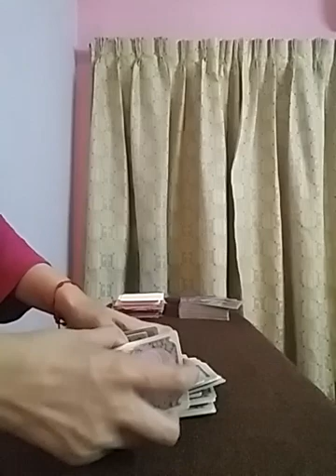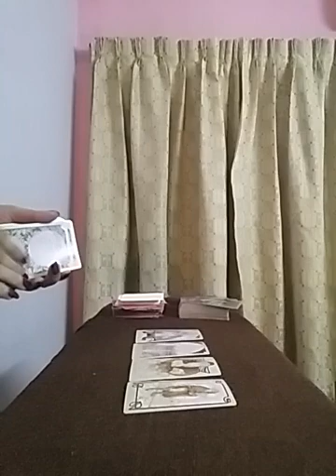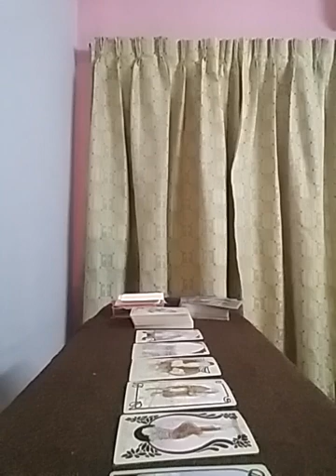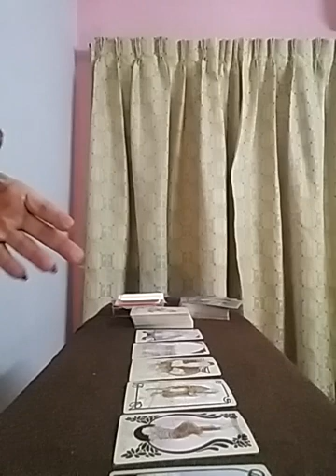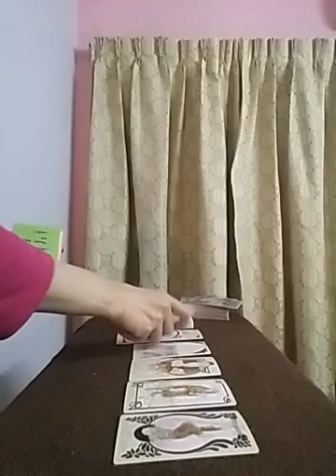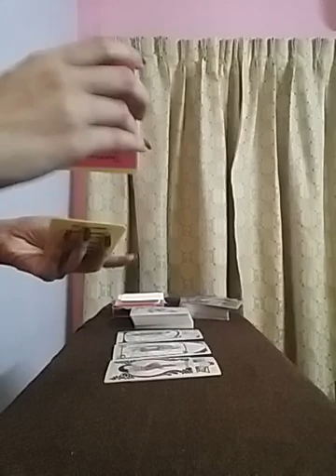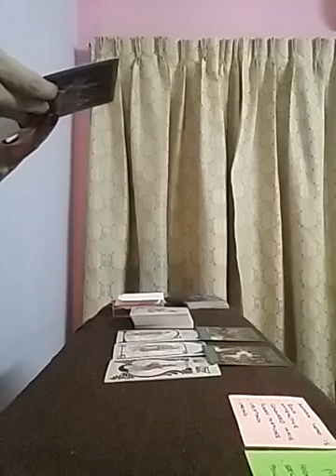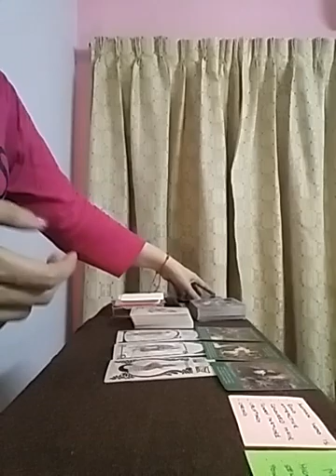GEMINI ~ karmic ties needs to cut ✂️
Services i offer :

1- 1 question reading - 35 USD

2- 2 question reading - 55 USD

3- 3 question reading - 70 USD

4- 5 question reading - 100 USD

5- Love n Relationships - 100 USD

6- 15 Minutes customized *SPIRITUALLY CHARGED* affirmations that give 100% RESULTS  - 100 USD

7- Consultation and step by step guidance to MANIFEST your Dream Desire and Goal.

8- Unique Scripting technique to manifest your desire - 80 USD

9- Protection from bad influences and energies - 60 USD

10- Removal of Black Magic - 100 USD

12- Dream Interpretation - 40 USD

13- Spiritually Charged Affirmations + Unique Scripting Technique - 150 USD

14- Money rituals - 60 usd

15- Love Rituals - 100 usd

16- Subliminals - 100 usd

17- Consultation along with 1 manifestation technique - 100 usd

18- Angel guidance - 40 usd

19- 5 Minutes Guided Meditation - 50 usd

20- 5 Minutes Affirmations - 50 usd